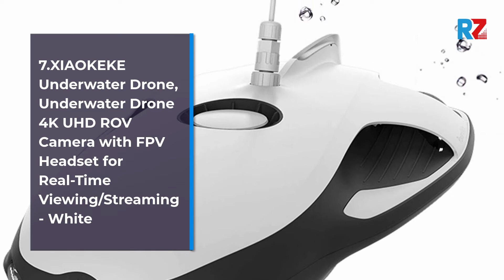Best Underwater Drone | Top 10 Underwater Drone for 2022 | Top Rated Underwater Drone